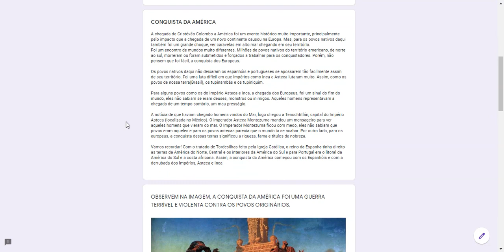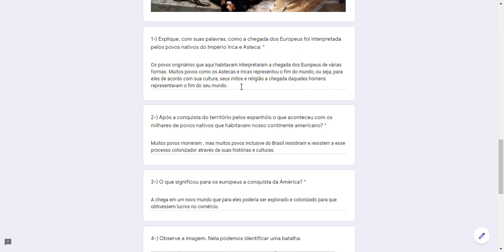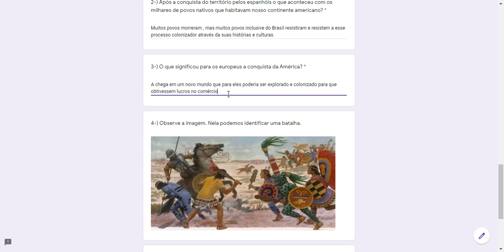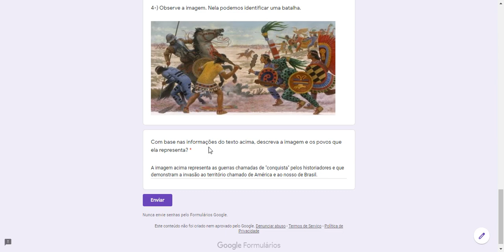Correção atividade conquista da América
Nesse vídeo a professora faz a correção da atividade da semana 14 a 18 de junho sobre Conquista da América vamos lá